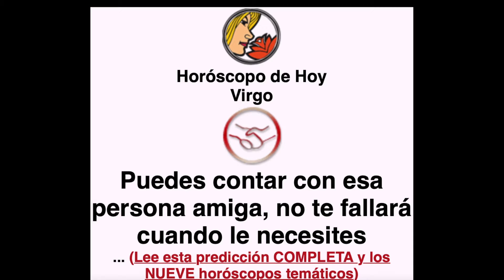VIRGO - HOROSCOPO DE HOY de ARCANOS.COM - Martes 19 de Octubre de 2021